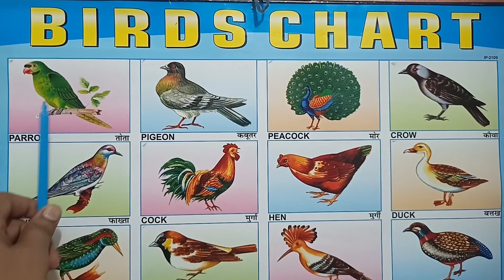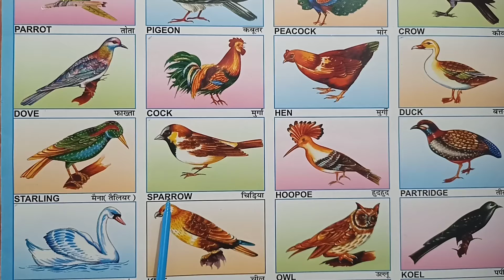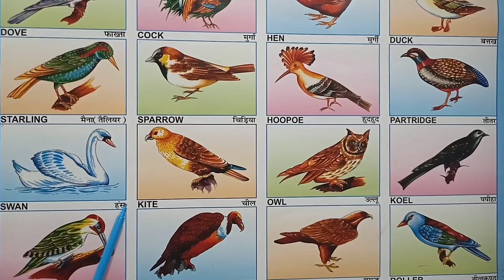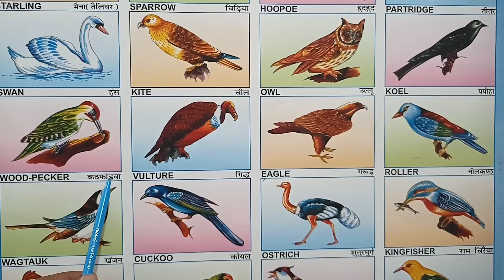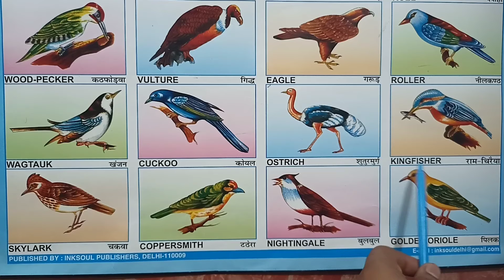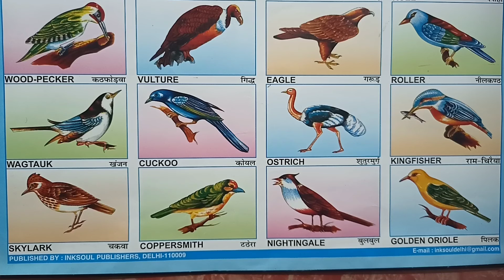Bird's Name, all bird's name, preschool learning, kids learning video.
Birds Name | Birds Name in English | Basic English Learning Learning process

Aia Kids Learning is specially designed this lesson for the audience who learn basic English vocabulary skills and teach about Birds Name and also teach to your friends , family members and relatives . Birds Name Vocabulary helps you to understand in English and used this words worldwide circle so learn their names in English . English is very important for improving our English vocabulary skills . This lesson will help you to enhance your English vocabulary at all levels .

Bird Name
Aia kids
bird names
birds names for kids
names of birds
learn about birds
some birds name
bird names and their sounds
birds name english
birds names for kids in english
learn bird names
birds list
bird names in english
bird names and sounds
birds name for kids
birds singing
birds chirping
sounds of birds